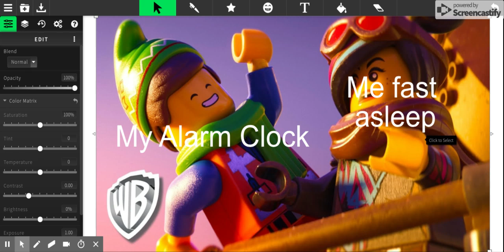What do you think of this meme? #1